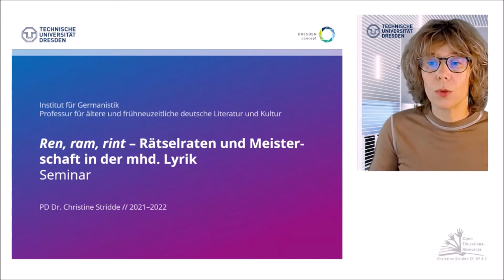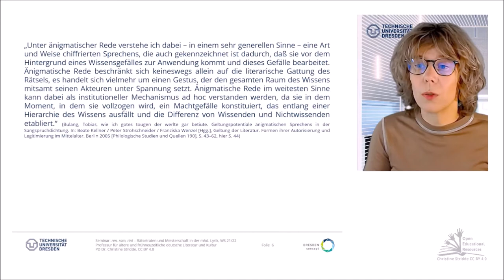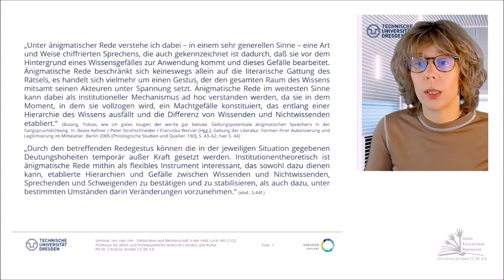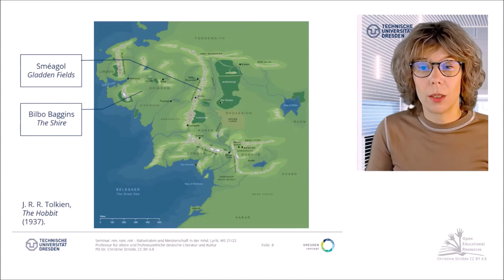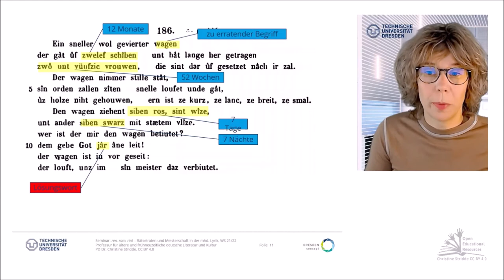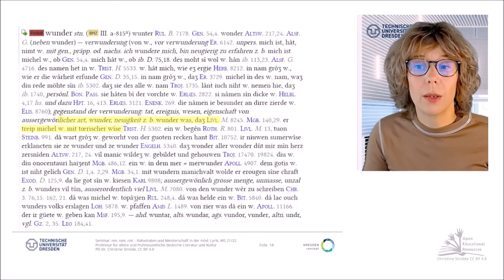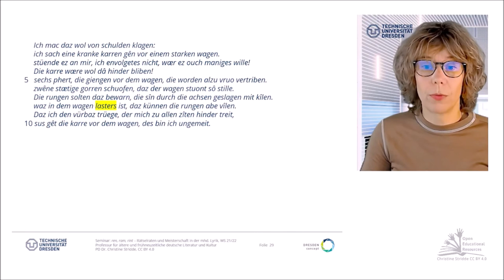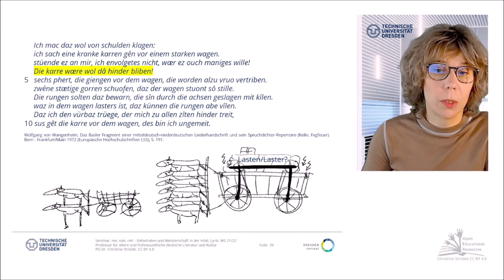07: Rätselhafte Lyrik – Erste Annäherung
Seminar WS21/22 (TU-Dresden): "ren, ram, rint - Rätselraten und Meisterschaft in (und mit) der mittelhochdeutschen Lyrik"

In diesem Video der Reihe „Rätsel-Spiele in der mittelalterlichen Lyrik“ möchte ich zunächst auf die Thesen in Tobias Bulangs Beitrag zu den „Gel-tungspotentialen änigmatischen Sprechens in der Sangspruchdichtung“ ein-gehen, die er an einigen Beispielen aus der Boppe Überlieferung in der Manessischen Liederhandschrift entfaltet, und diese dann auf eine Gruppe von Rätsel-Strophen Reinmars von Zweter sowie Fegfeuers beziehen. An Bulangs Überlegungen interessiert uns vor allem der Begriff des „änigmatischen Sprechens“ im Zusammenhang des problematischen und in der ›Sangspruchdichtung‹ selbst oft problematisierten Verhältnisses von geistlichem Wissen, welches sich nicht selten als, vom Legitimationsanspruch aus gesehen, prekäres Offenbarungswissen ausweist, und Sängeramt, welches in seiner gesellschaftlichen Rolle und nicht zuletzt in seiner ständischen Position auf höfische Normen festgelegt ist. Bulangs Argumentation setzt an bei der institutionentheoretischen These eines prekären Status der Spruchdichter des 13. Jahrhunderts, der sich in der Spannung zwischen selbstbewußtem Geltungsanspruch und gleichzeitig stetig drohendem Geltungsverlust durch Kritik und Einsprüche ausfaltet. Die Aufführungskunst des Sangspruchdichters erscheint vor diesem Hintergrund jeweils als ein „Geltungskampf“. [...]